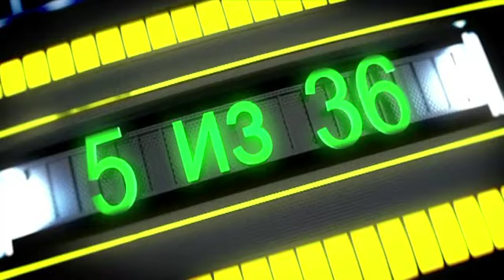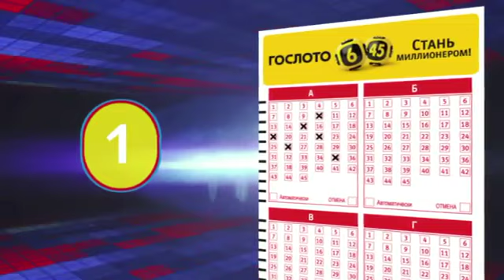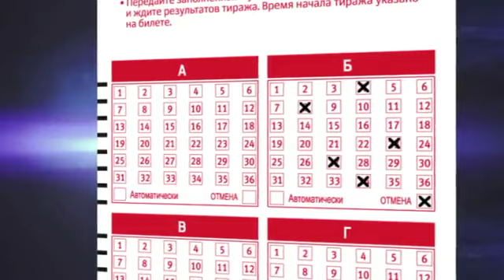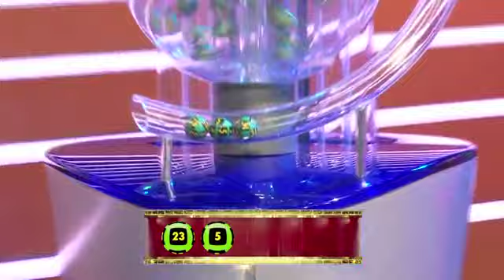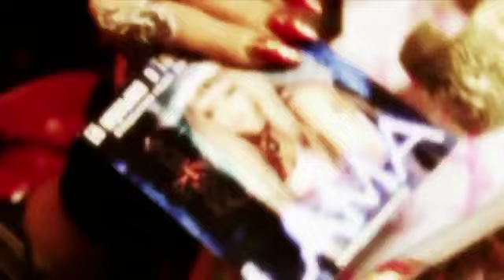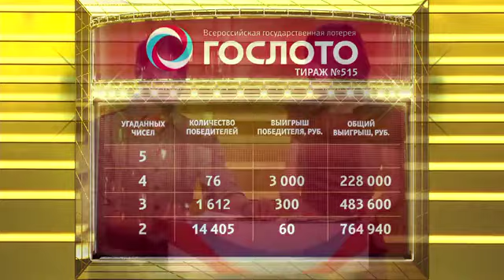Певица Сара Окс на Гослото!